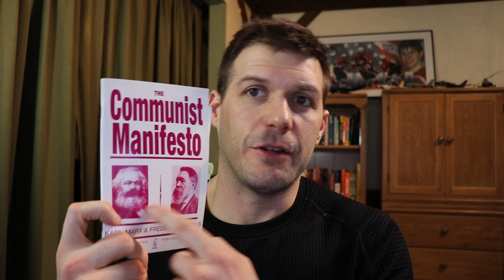What is happening with the US Dollar and US 10 year treasury?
Thank you for tipping to keep videos without ads and supporting me and my family who live in the value-for-value economy on our journey to build more great content and educate as many people as possible about sound money and financial literacy!

⚡️ Bitcoin Lightning Address To Support Value-For-Value-Economy:
or
lnurl1dp68gurn8ghj7ampd3kx2ar0veekzar0wd5xjtnrdakj7tnhv4kxctttdehhwm30d3h82unvwqhkgun0d3k8yctfd3mkz7f3xckt9fgr

👉 Join me on my Substack for some humor and written versions of videos